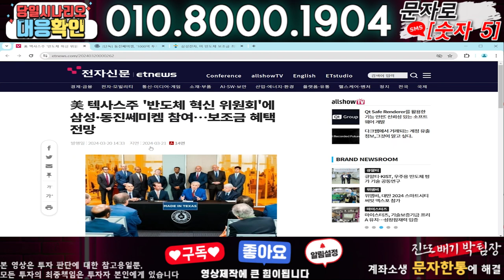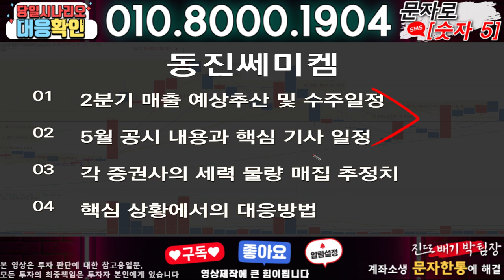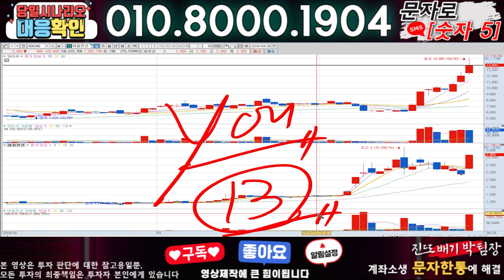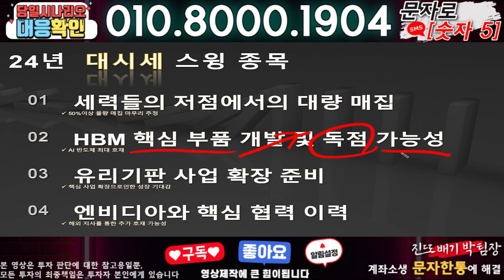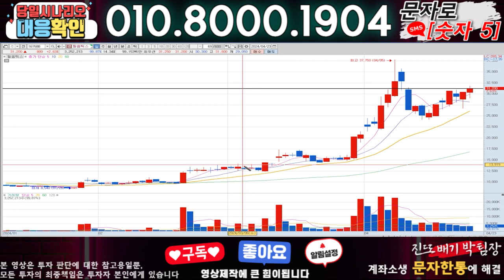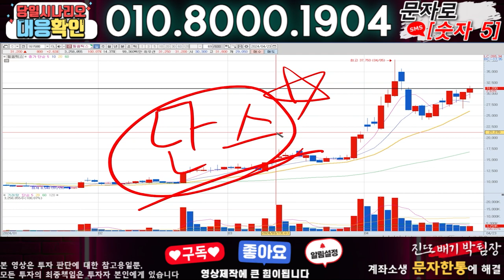동진쎄미켐 ) 3분전 기습속보-공식입장발표!! 무슨일인가?